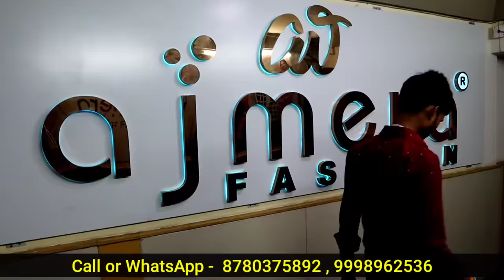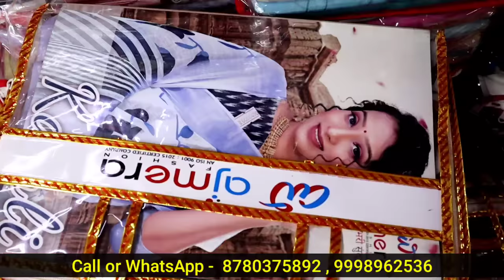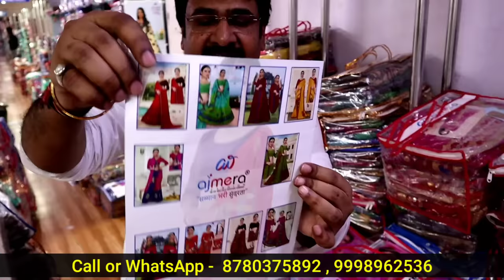साडी खरीदें फैक्ट्री से किलो के भाव से भी सस्ता Bridal,Print & Fancy saree ₹45 से | Ajmera Fashion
h\u0026m,H\u0026M plus,

सस्ती साड़ी
Surat market
Market guru
Banarasi saree
Saree wholesale market
Designer saree
H\u0026M plus
H\u0026m
China silk
कोरोना वायरस
Banarasi saree textile industry
India News
Breaking News
Banarasi saree
Saree wholesale market
Designer saree
H\u0026M plus
H\u0026m
डिजिटल साड़ी

Ajmera Fashion nighty,

Ajmera Fashion Facebook ,

Ajmera Fashion lucknow

Ajmera Fashion Surat review

Ajmera Fashion YouTube

Ajmera Fashion in bangalore

Ajmera Fashion logo

Thanks
your
SandeepZone ( Sandeep Zone )